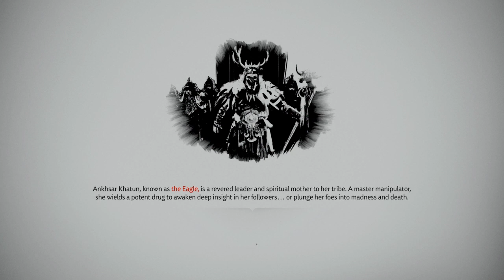[Iki Island] Even more aimless exploration: Gameplay #371 (no commentary) - Ghost of Tsushima